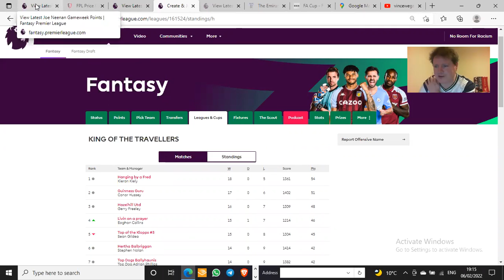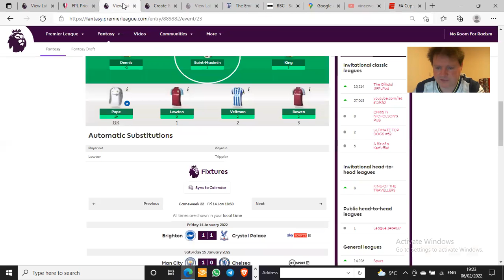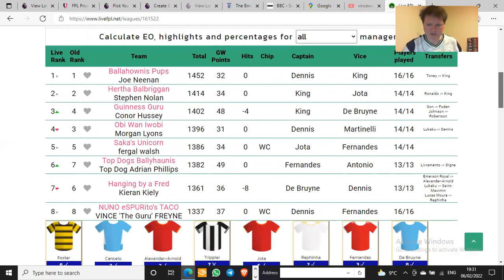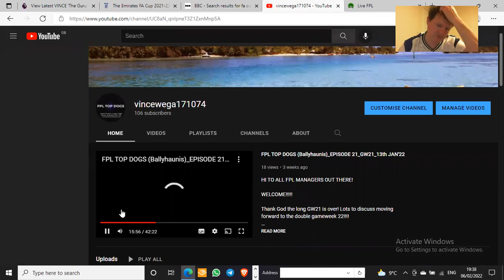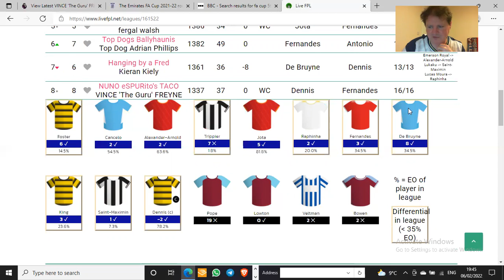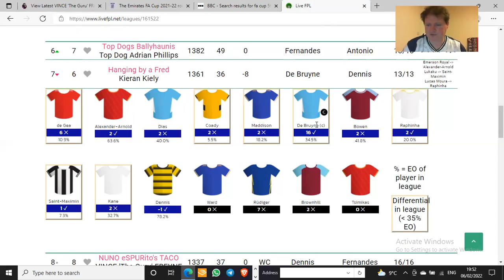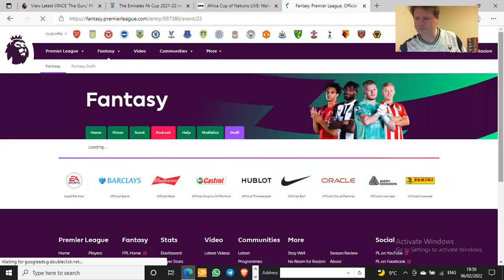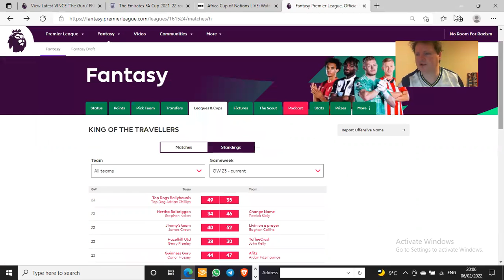FPL TOP DOGS (Ballyhaunis)_EPISODE 22_GW23_6th FEB'22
HI FPL MANAGER!
WELCOME TO GW23 REACTION which includes generally how we all got on in GW22 which I missed (have a week break back home lol alot of antics and carry on). So apologies, it's been a long time since the 13th of January!

Joey 'Commando' Neenan killed us all in the Christy Nic Fantasy FPL Pub league capping Bruno Fernandez against Villa and Brentford for a 46 point destruction of us!!! He now after GW 23 sits just under 33k out of 9 million in the World!

There is alot of movement on GW 30 games. It looks like a mini game week now if all the prem teams left win throu to the QFs.

Just a general 'eyetest' of some of the teams in the top 15 too.

No Chelsea of Brighton for this GW24. Then Brighton and Man U dounble in GW25. Then the big double gameweek in GW26. Then GW27 is the League Cup Final where Liverpool and Chelsea have there games with Leicester and Arsenal called off. Then it's all eyes to get what you need transfers in and out for GW30!

This next month will sort out alot come May))))

Best of luck with your teams this Tuesday!!!

GURU OUT!